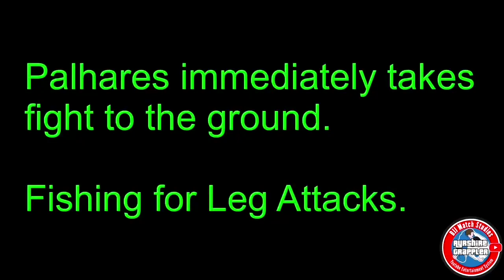MMA Match Study: Alan Belcher vs Rousimar “Toquinho” Palhares - Part 2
Alan Belcher vs Rousimar "Toquinho" Palhares
Sat, 5 May 2012
UFC on Fox 3
Middleweight

IAMISEE Presents: The Notorious Cash - Biggie Smalls & Johnny Cash